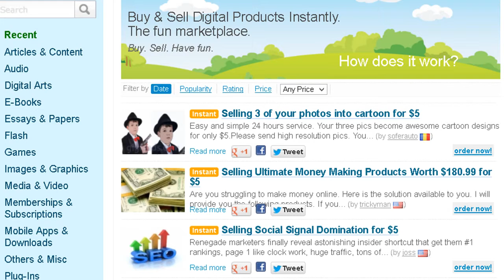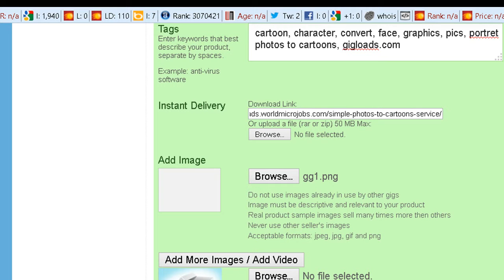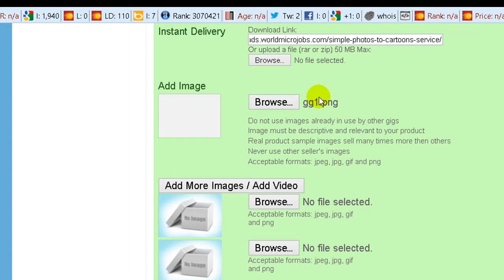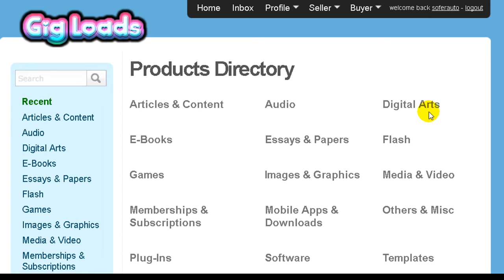How to publish a simple gigloads instant micro job